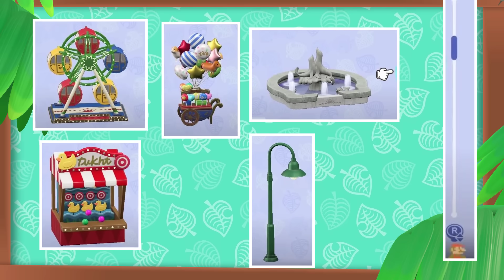➤TOUS les meubles DÉVOILÉS/CACHÉS du DIRECT +image EXCLUS du site jap ❰Animal Crossing New Horizons❱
● ● Nous Soutenir ● ●
╚►Tu peux nous soutenir de façon GRATUITE en visionnant sur leurs sites entre 1 à 10 pubs par jours, quelques centimes nous reviendront afin d'acheter du matériel, des cadeaux...

Attention , Cela ne te coûte que du temps ! Pas d'argent ^^ La seule chose a faire regarder une pub et voir si d'autre sont dispo sur notre profil !

╚►ID ORIGIN SIMS 4: Casiye
POUR UN CONTACT PROFESSIONEL UNIQUEMENT :

╚►Je film ma switch avec un Avermedia HD60S elgato
》 Malheureusement je ne donne plus MES CA ; 3ds & Switch.

● ● Crédits ● ●
Voici tout les créateurs qui participe activement à la chaine, un grand merci pour leurs travail de dingue ! (Ils sont tous payant)